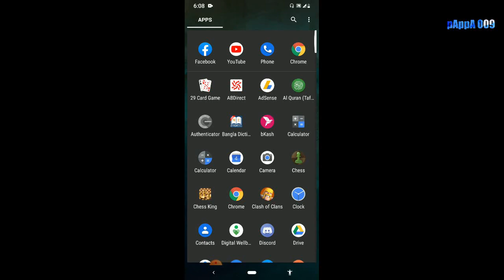How to Win a Card Game | Fastest 29 Card Game ! Technique Learning For 29 Easy Win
This is The Fastest Win of a 29 Card Game By me !
Late me Know if the process work or not.
Wish you all Best of Luck.

pAppA 009 -